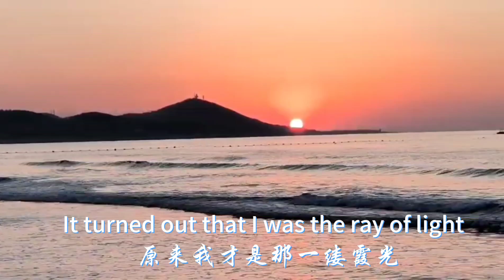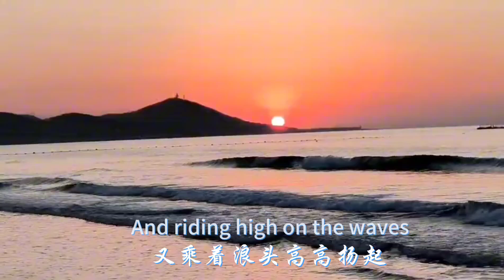Page 80 - ZHOU MIN EMBRACING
AIPF 2023 - UiTM Arau, Perlis.